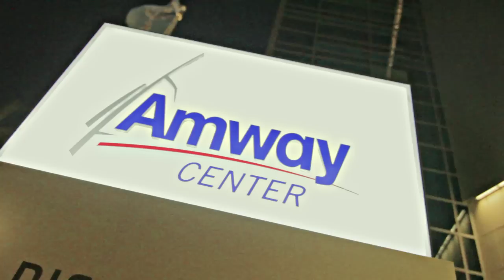GOOSE - "CHANGES" FEAT. MEDLEY OFFICIAL VIDEO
FILMED AND EDITED BY THENETWORK